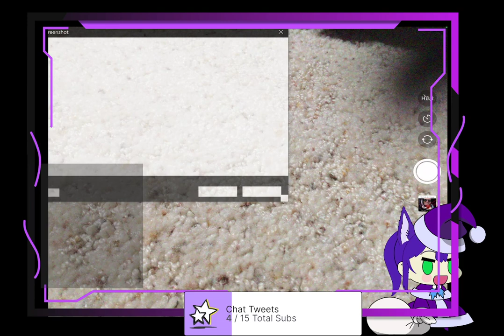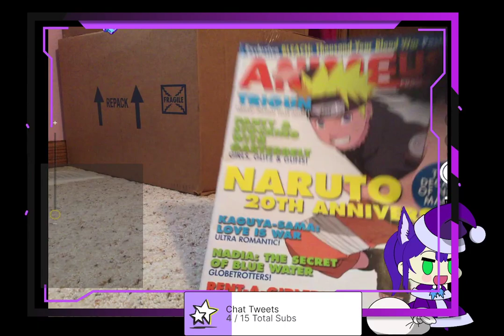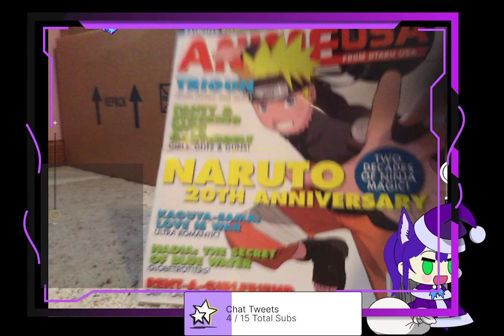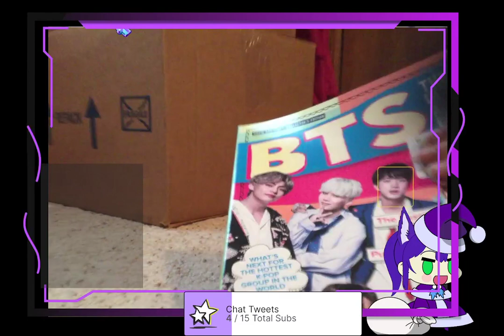Small & Short Xmas Haul Stream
For some reason my stream stopped but please enjoy the scuffiness
Socials: